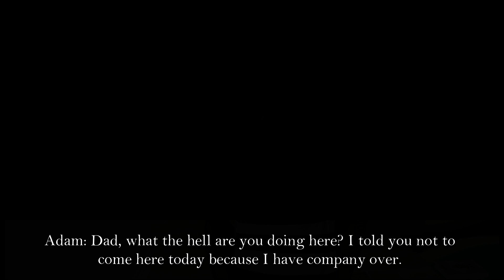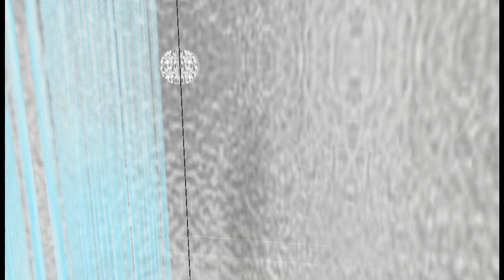(IMVU) My Life As We Know It Season 2 Ep 08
Comment on what you think will happen next.

Scenes cast from IMVU

Follow Me On IMVU @llMrsAc3NVP

And don't forget to click the like button to help the channel!

Credits: Wayne Jones - Touching Moment

If you use any of the content available here, all you have to do is give credit to the original artist according to the information that can be found in my video descriptions. If there is no attribution in the description, you must attribute the channel.